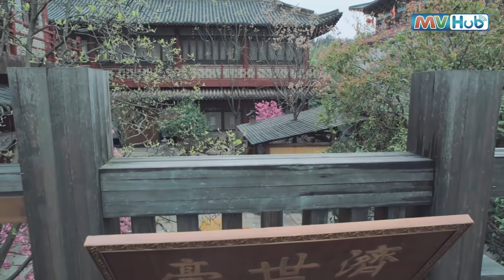ซีรีส์จีน | เปาบุ้นจิ้น 2019(Justice Bao:First Year) พากย์ไทย | EP.17 Full HD | TVB Thailand | MVHub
ดาวน์โหลดแอปพลิเคชั่น MVHubที่

นักแสดง: ถานจวิ้นเหยียน,เฉาหย่งเหลียน,จางเจิ้งหล่าง,หูติ้งซิน,เหยาจื่อหลิง

เปาเจิ่ง หรือเปาบุ้นจิ้น ข้าราชการหนุ่มเข้ารับตำแหน่งผู้ว่าคนใหม่ของเมืองไคเฟิง โดยมีกงซุนเช่อ เป็นที่ปรึกษา และจั่นเจา ในตำแหน่งองครักษ์ประจำตัว รวมทั้ง หวังเฉา หม่าฮั่น จางหลง เจาหู่ สี่มือปราบร่วมเดินทางมาด้วยกัน นอกจากนั้นในคณะของเปาบุ้นจิ้นยังมีหยินเชียนหยู หญิงสาวที่รู้จักกับคณะของเปาบุ้นจิ้นในต่างแดน รวมถึงจี้เหนี่ยนเหนี่ยนหญิงสาวอีกคนหนึ่งที่มีความสามารถในชันสูตรศพร่วมเดินทางมาด้วย เพียงวันแรกที่มาถึงเมืองไคเฟิงมีพ่อค้าและผู้มีอิทธิพลส่งของขวัญมามากมาย แต่เปาบุ้นจิ้นไม่รับของขวัญนั้น เพียงคืนแรกในเมืองไคฟง เปาบุ้นจิ้นต้องเริ่มสืบคดีฆาตกรรมปริศนาที่ท้าทายทั้งการสืบสวนและการพิจารณาคดีที่คงไว้ซึ่งความสถิตยุติธรรม